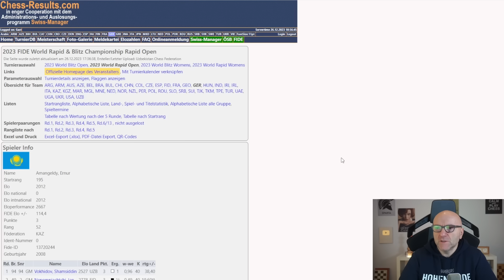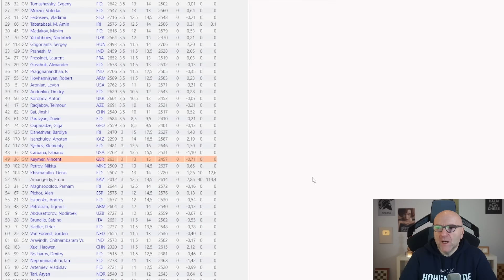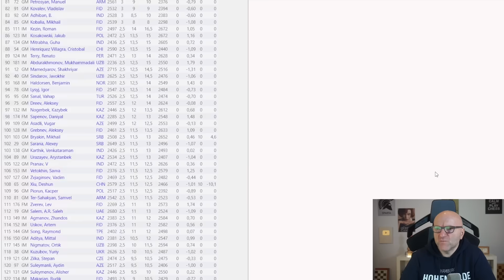Start der Rapid-WM mit Carlsen und Keymer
Vom 26. bis 28. Dezember findet die Rapid-WM statt. Im Video analysiere ich die Partie zwischen Magnus Carlsen und Timur Gareyev. 👉 Unterstützung